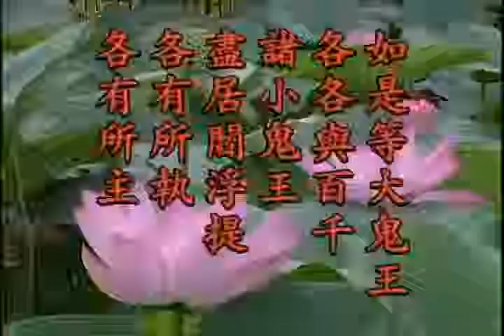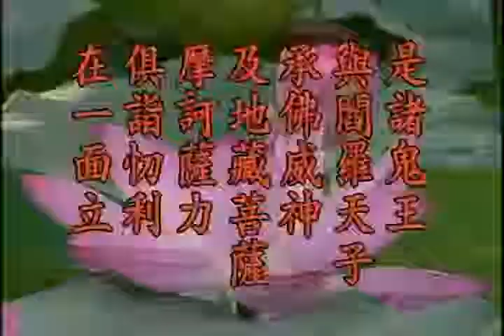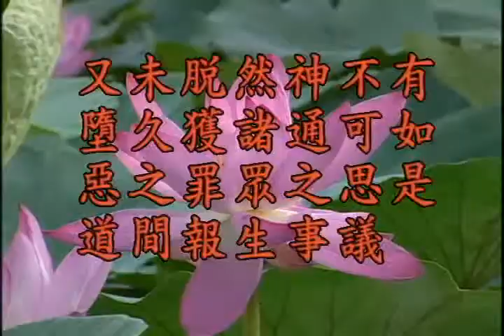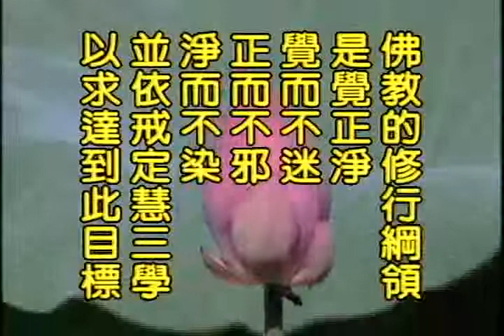(粵語055)地藏菩薩本願經-淨空法師(配音)舊版本